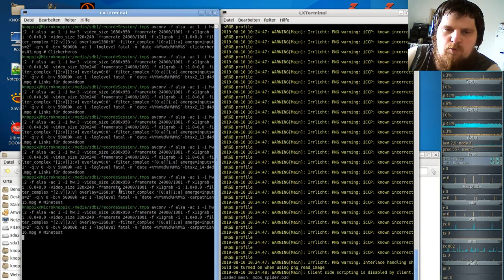German-Carpathian-server ( Minecraft orientiertes Spiel ) #16